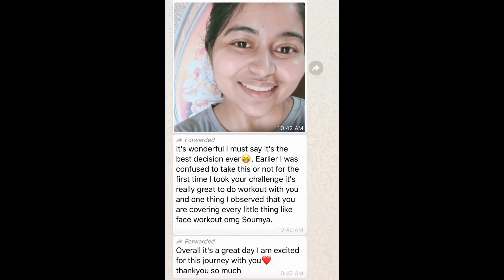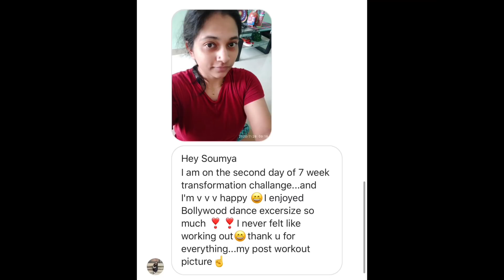16 Min Bollywood Dance Workout| Burn 250 Calories at Home |Lose 5 Kgs Fast | Somya Luhadia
Hello Glories here i am up with a new 16 mins bollywood workout to burn 250 calories, its amazing workout for full body transformation at home , try it out to get best results !
Its a funburn Episode 3 !
I hope you will find it useful!
Love
Somya:)